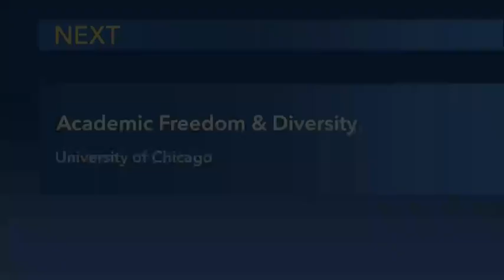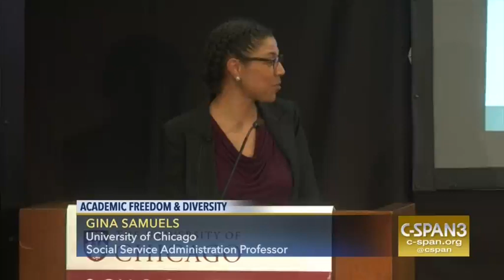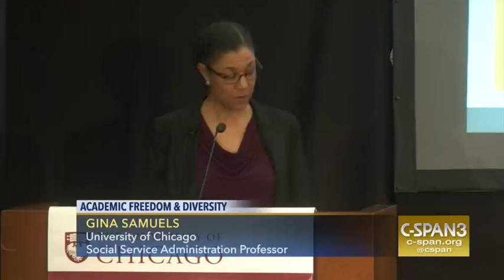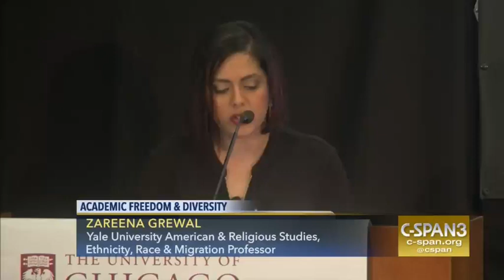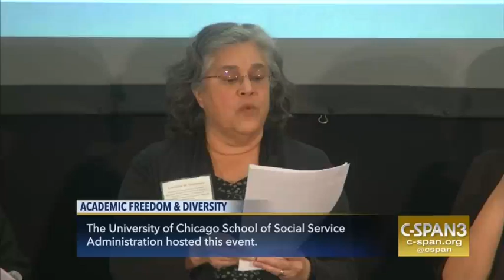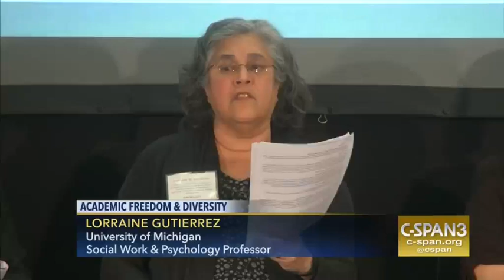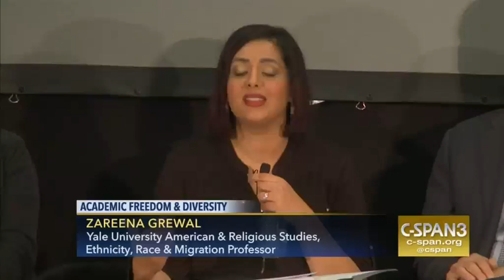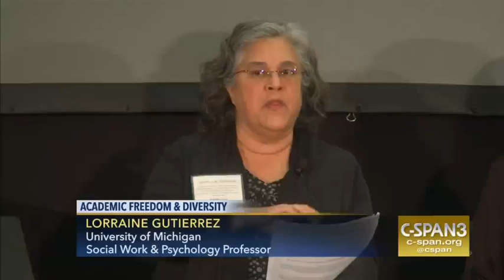Academic Freedom and Diversity: CSPAN - Guterman, Zimmer, Samuels, Boyer, Stone, Grewal, Guiterrez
Panelists talked about academic freedom and diversity on college campuses. Panelists included a documentary filmmaker, authors, and professors from Yale University and the Universities of Michigan and Chicago.

Panelists in the Order They Appear:
Neil Guterman
Robert Zimmer
Gina Samuels
John Boyer
Geoffrey Stone
Zareena Grewal
Lorraine Guiterrez